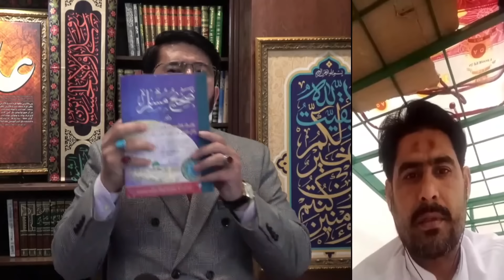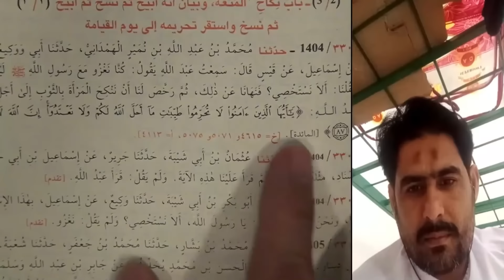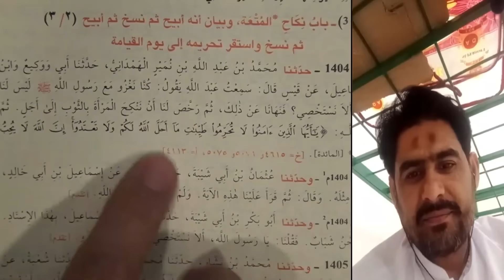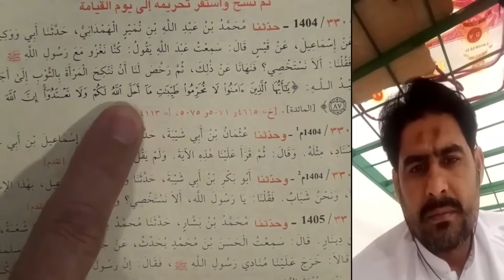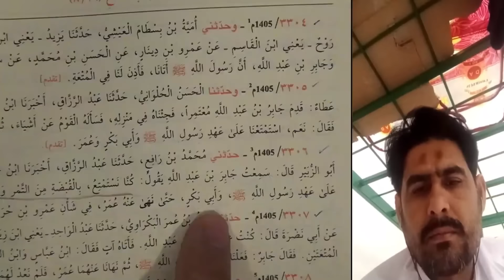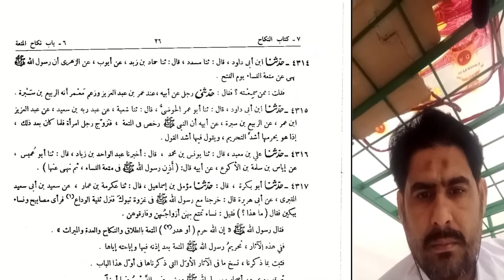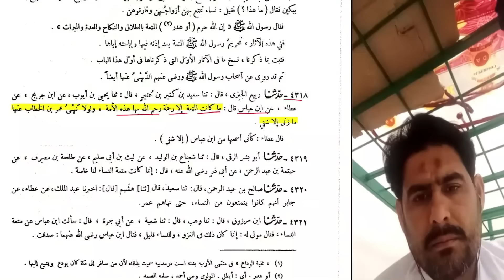Kis Khalefa Ne Allah Ke Halal Ko Haram Kya ? | Nikkah Muta | Shaykh Hassan Allahyari Urdu | Hindi